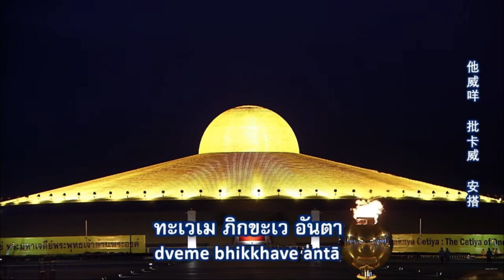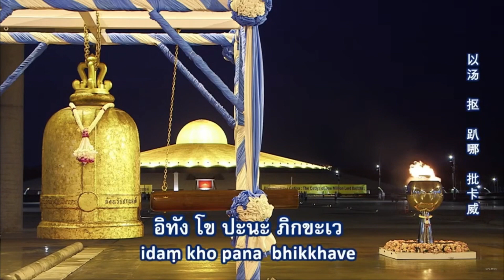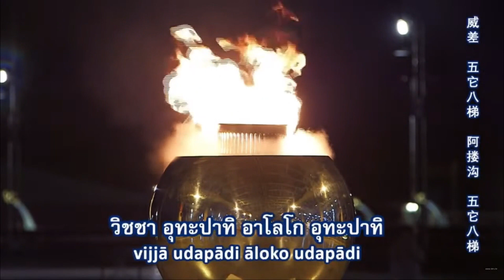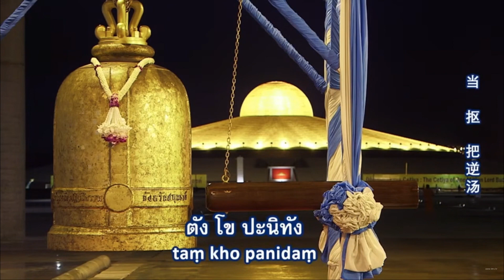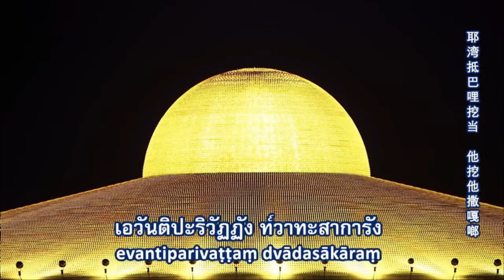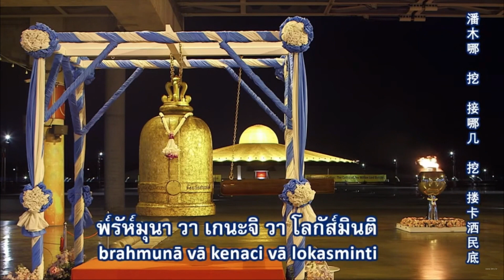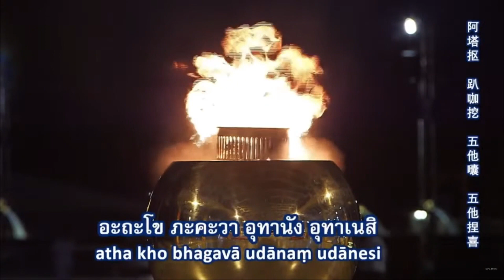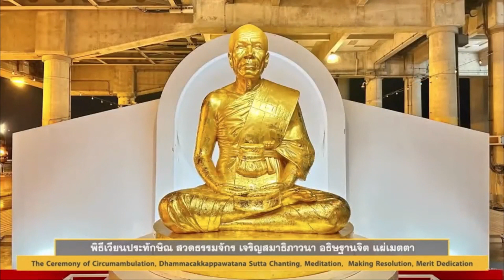20230814 พิธีเวียนประทักษิณ สวดมนต์ บูชาพระมหาธรรมกายเจดีย์